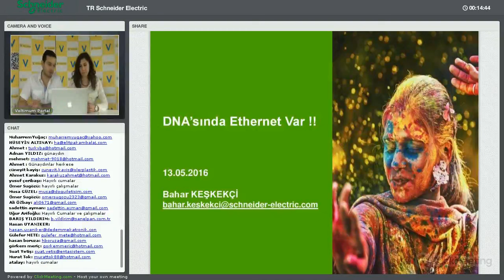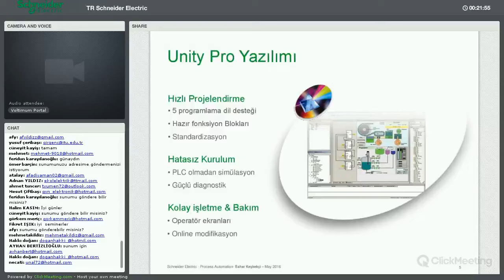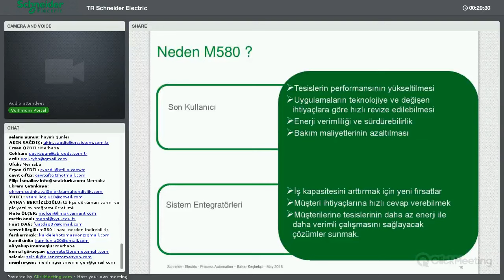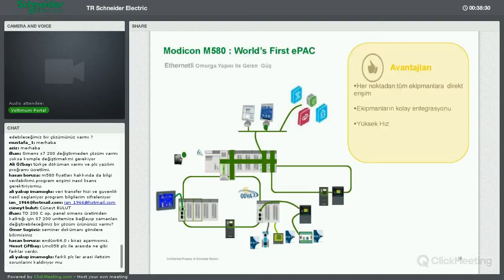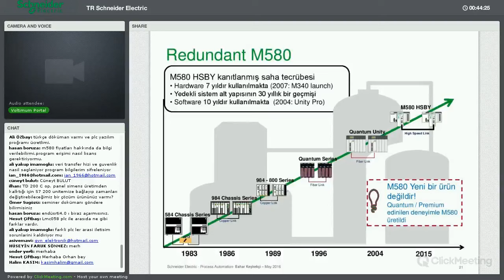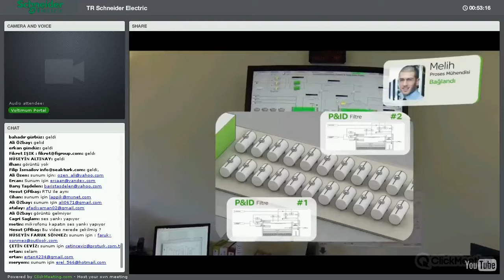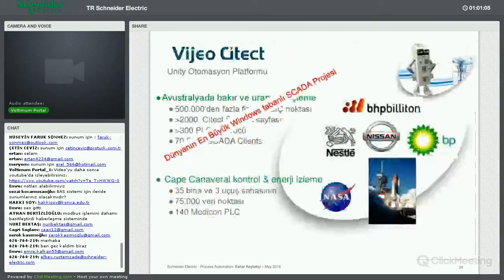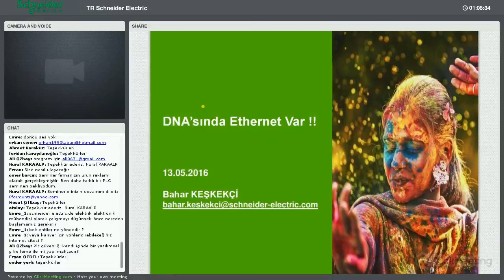Schneider Electric Bir PLC'den Fazlası; M580 DNA'sında Ethernet Var semineri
Modicon M580 - ePAC; mükemmel düzeyde birlikte çalışmaya uygun, entegre otomasyon mimarimiz PlantStruxure'ın sunduğu yeni kontrol cihazıdır.